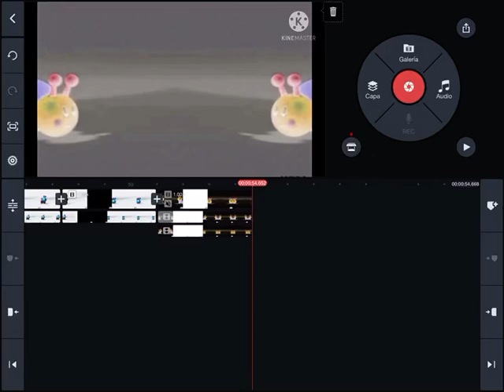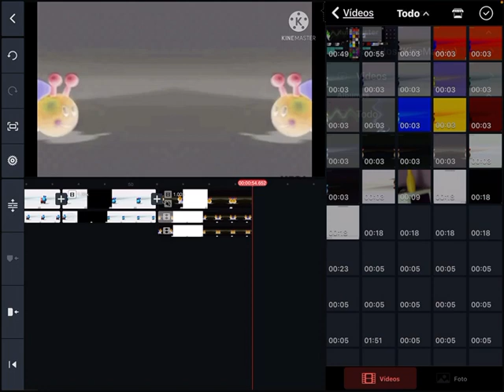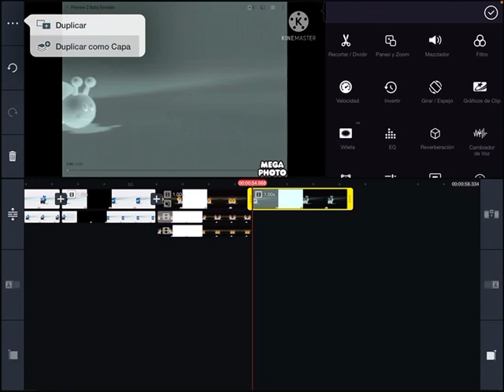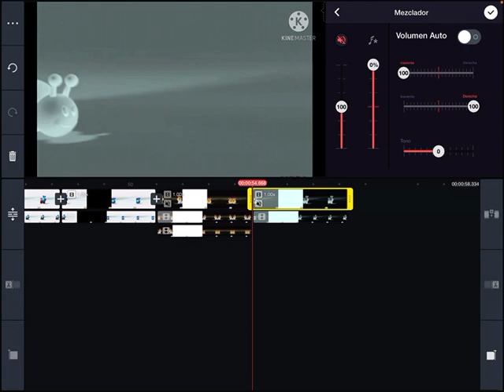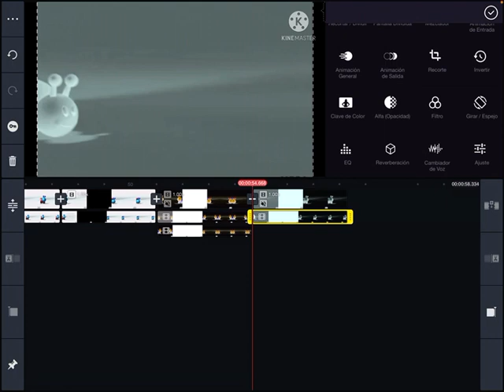How To Make Inverted Black And White Reversed High Pitched